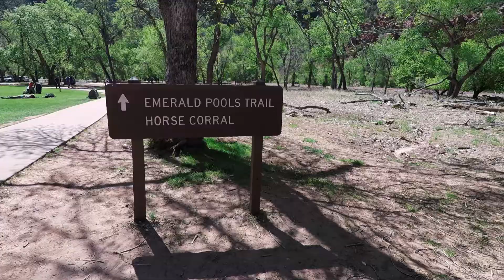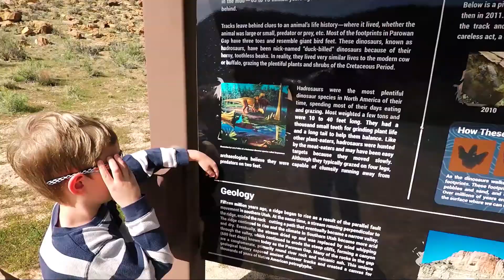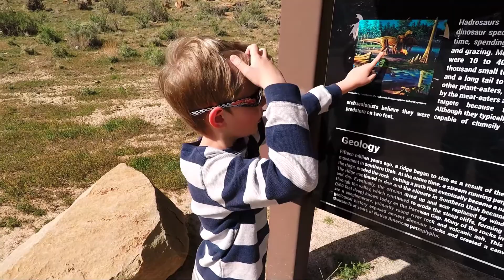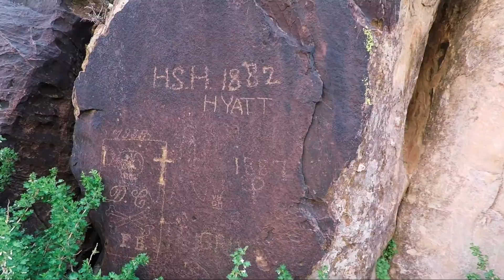HIKING THE EMERALD POOLS TRAIL AND PAROWAN GAP DINOSAUR/PETROGLYPH TRAILS NEAR ZION : Fulltime RV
On our last day in Zion National Park, we hiked the emerald pools trails.  We also found that if you are around the visitors center around dusk, you can see several mule deer eating the local grass.  It's a great photo opportunity.

We also visited the Parowan Gap Dinosuar tracks, which cantains several examples of fossilized Hadrosaur footprints.  Just down the road are the Hope indian petroglyphs engraved on the rocks.  These were both great homeschool educational opportunities.